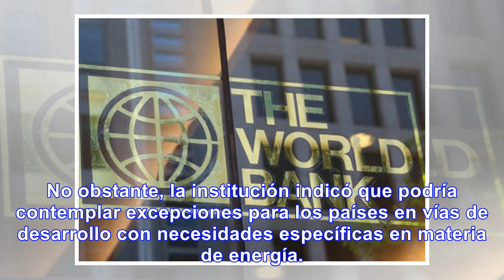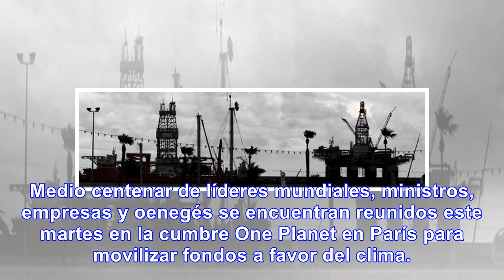Banco mundial dejará de financiar exploración y extracción de petróleo y gas tras 2019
El Banco Mundial (BM) anunció este martes en una cumbre del clima en París que dejará de financiar l...